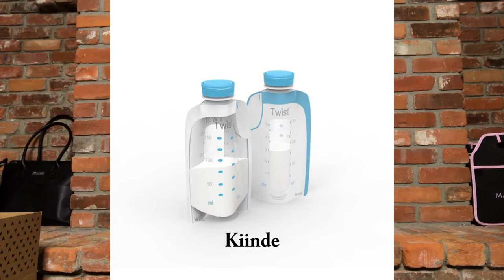PUMPING AND TRAVELING TIPS| HOW TO PUMP AND STORE BREAST MILK ON VACATION| BREASTFEEDING MOM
Pumping and traveling tips for breastfeeding mamas! Are you traveling without your baby but want to continue breastfeeding? In this video I share, how to pump and store breast milk while on vacation without baby! And also how to not lose your milk supply while traveling without baby! This is my pumping experience as I cruise the BAHAMAS with my mom while my baby was 4 months old, and she stayed at home with her Daddy & Nanny. I also share how I pumped over 250 ounces, and brought it all home - safe and sound! Enjoy xoxo

Excuse the Clarity of this video - I filmed on my phone, & it's not the greatest, so I apologize about that. In this video - I share with you my pumping experience, as I cruise the Bahamas. I also share how I pumped over 250 ounces, and managed to bring it all home!

Kiinde Storage Bags
Similar BreastPump
My breast pump
Extra bottles
Insulated Cooler
Medela Cooler Set